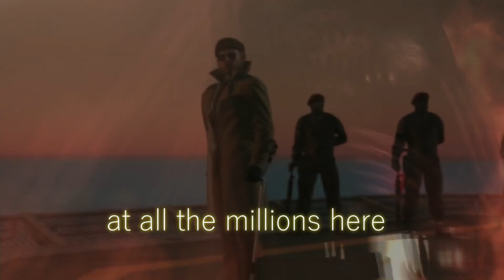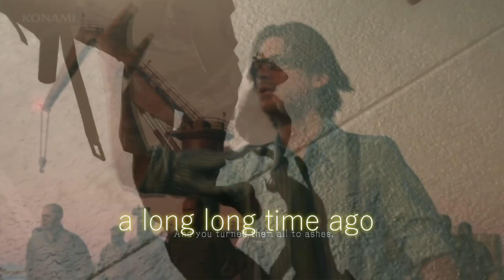David Bowie Tribute | Metal Gear Solid V | LYRICS | The Man Who Sold the World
Game- Metal Gear Solid V: The Phantom Pain
Music- The Man Who Sold the World by David Bowie (1971)

A Tribute to David Bowie (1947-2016) & its deep meaning to 'The Man Who Sold the World', Snake (Metal Gear Solid 5).

LYRICS-
We passed upon the stair, we spoke of was and
when
Although I wasn't there, he said I was his friend
Which came as some surprise I spoke into his
eyes
I thought you died alone, a long long time ago
I never lost control
I laughed and shook his hand, and made my way
back home
I searched for form and land, for years & years I
roamed
I gazed a gazely stare at all the millions here
We must have died alone, a long long time ago
Who knows? not me